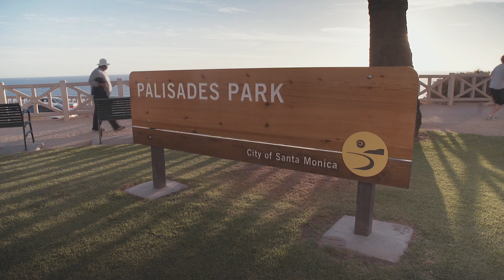a7s & Canon 24-105mm f/4L in Santa Monica at dusk and night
An evening in Santa Monica shot with the amazing Sony a7s in S-Log with a Canon 24-105mm f/4 L lens attached with a Metabones IV adapter. Graded and edited in FCPX. The ISO goes from 3200 to 80,000.